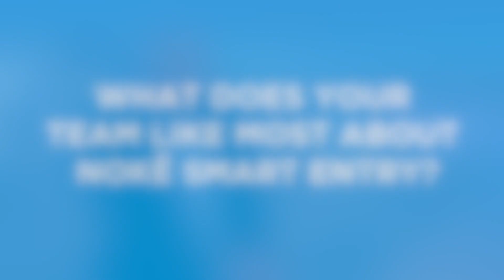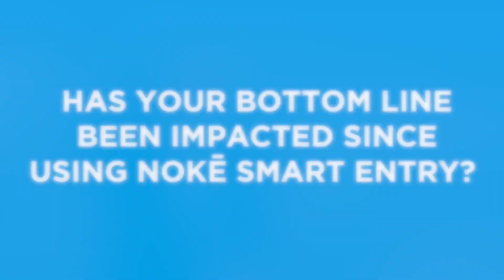Albert Morales, Simply Self Storage - Nokē Testimonial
What does Al Morales, Vice President of Construction and Development for Simply Self Storage, think about Nokē? Find out in his full interview where he talks about bottom-line impacts and so much more.